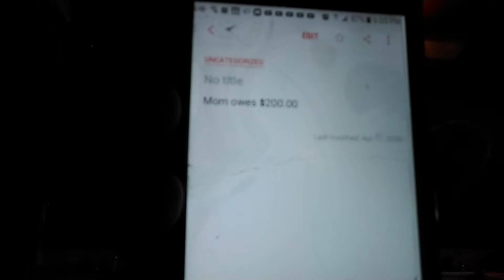Mena's Story About How Her Friend Wouldn't Pay Her For Her Order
So today I will be talking about a mistake I made and what I learned from it.